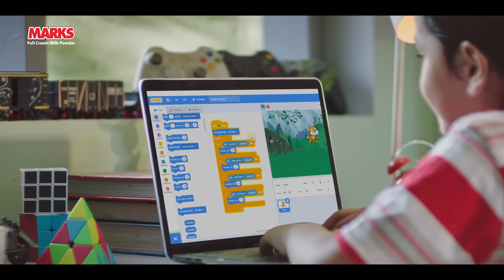Marks Full Cream Milk Powder।। Taste and Nutrition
স্বাদ আর স্বাস্থ্যে
আস্থা রাখি মার্কস - এ